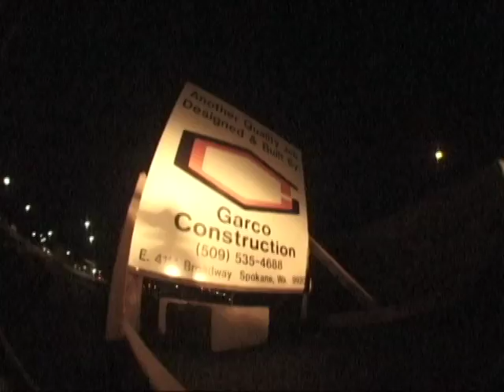Folklore - Alex Delgado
Alex's full part in Folklore filmed by justin marko in spokane washington.